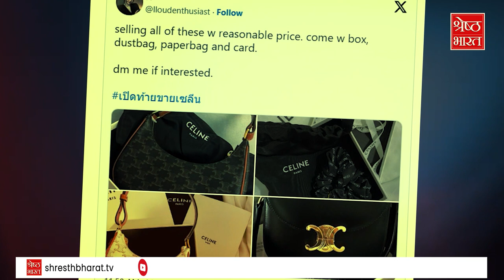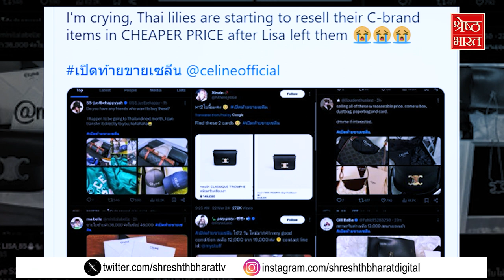BlackPink की Liza के हाथ से निकला Celine, Danielle होंगी ब्रैंड का बड़ा चेहरा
पिछले कुछ दिनों से एक अफ्वाह फैली हुई है कि Lisa ने Celine से किनारा कर लिया है .. शायद इसीलिए आजकल Lisa Celine की चीज़ों को कम इस्तेमाल करती हुईं दिखती हैं.. the idol’s latest appearance at the Louis Vuitton show had netizens speculating that Lisa could be partnering with that brand instead. इसकी एक वजह लीजा के सीक्रेट बॉयफ्रेंड arnold भी हो सकतो हैं.. लोगों को लग रहा है कि since liza is friends with arnold इसलिए हो सकता है कि लीज़ा Celine छोड़ कर Louis vuiton का दामन थाम लें..